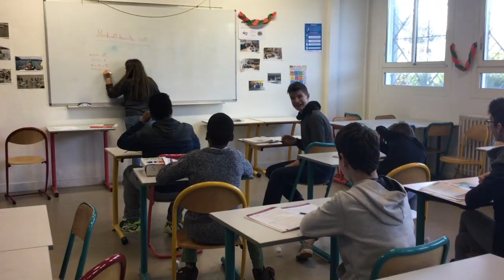Le concert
Vidéo réalisée par les 4A lors de la journée Mobilisons nous contre le harcèlement